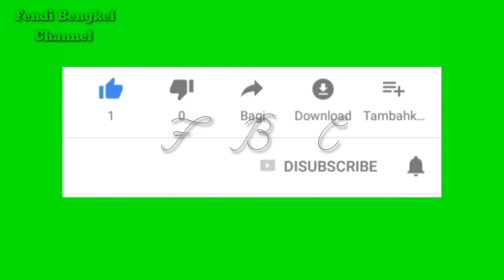cara ini bisa memudahkan pekerjaan ketika mengatasi mesin mati²